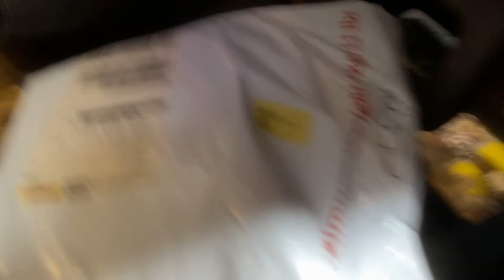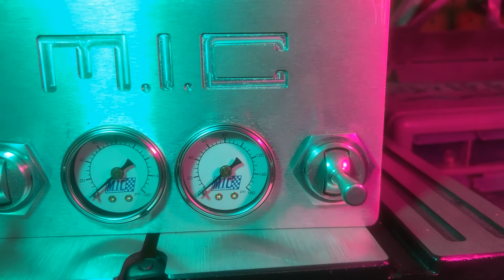AIR RIDE VS. HYDRAULICS Whats the best Mini Truck suspension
I discuss my experience with air ride and hydraulics
make sure you check out the podcast, search mini trucker cult on your favorite podcast app